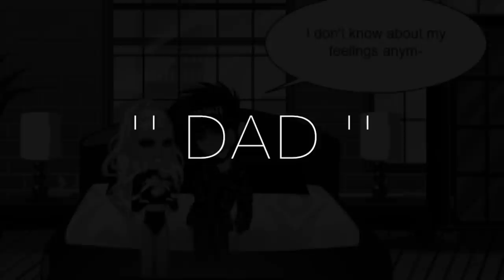[EPISODE 45] - DAD (Msp Series)